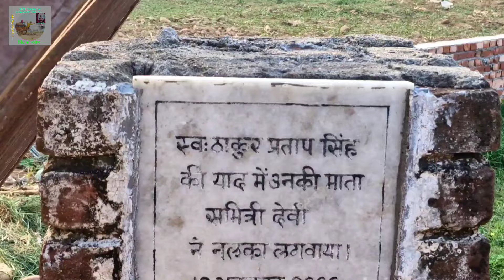OLD WELL / PURANA KHOO 1947 PIND LANGAH / HOSHIARPUR